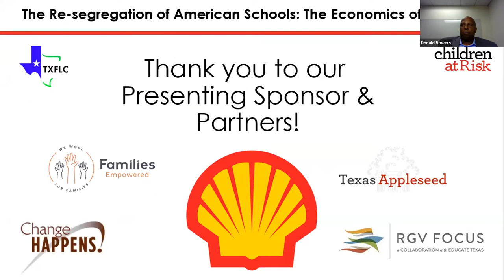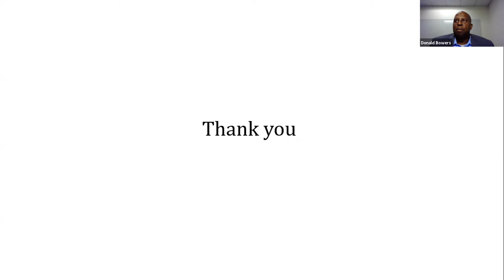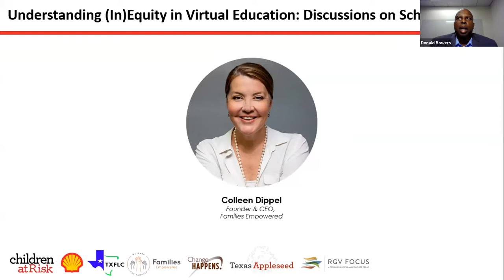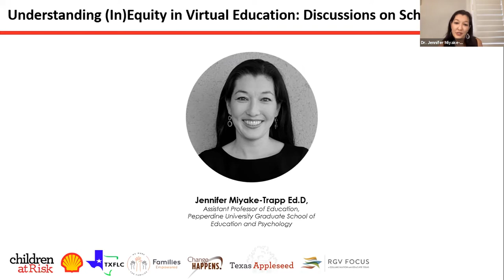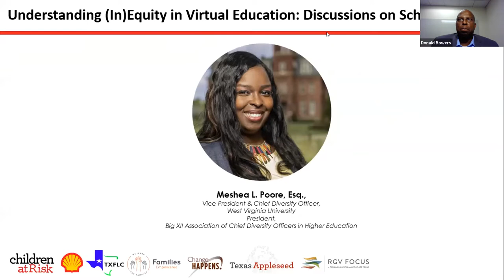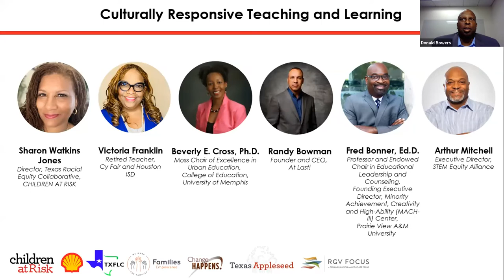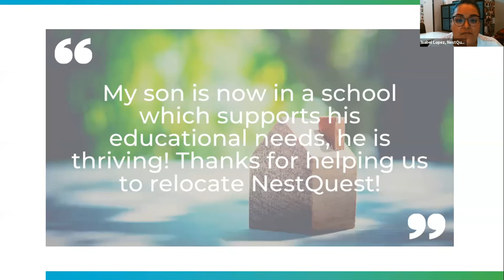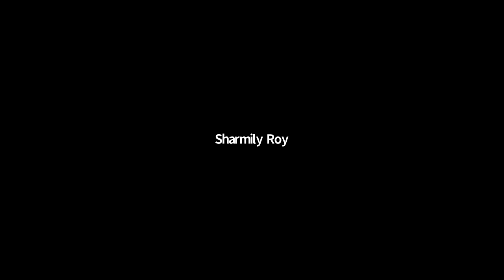The Re-segregation of American Schools: The Economics of Inequities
Featuring:
-Frazier Wilson,Ph.D., Vice President, Shell Oil Company Foundation, Director, Workforce Development & Diversity Outreach, Shell Oil Company
-Donald Bowers, Vice President Federal Reserve Bank, Houston Branch & C@R Board Member
-Robert K. Nelson, Director, Digital Scholarship Lab, University of Richmond
-Colleen Dippel, Founder & CEO, Families Empowered
-Jennifer Miyake-Trapp Ed.D., Assistant Professor of Education Pepperdine University Graduate School of Education & Psychology
-Deb Delisle, President and CEO, Alliance for Excellent Education
-Meshea L. Poore, Esq., Vice President & Chief Diversity Officer, West Virginia University, and President, Big XII Association of Chief Diversity Officers in Higher Education
-Sharon Watkins Jones, Director, Texas Racial Equity Collaborative, CHILDREN AT RISK
-Beverly Cross, Holder of the Chair Excellence, College of Education, University of Memphis
-Randy Bowman, Founder and CEO, At Last
-Dr. Fred Bonner, Professor and Endowed Chair in Educational Leadership and Counseling, Founding Executive Director, Minority Achievement, Creativity and High-Ability (MACH-III) Center, Prairie View A&M University
-Arthur Mitchell, Executive Director, STEM Equity Alliance
-Victoria Franklin, Retired Teacher, Cy Fair and Houston ISD
-Sharmily Roy, Director, Center for Social Measurement & Evaluation, CHILDREN AT RISK
-Isabel Lopez, Executive Director, NestQuest
-Helen Stagg, CEO, Change Happens!
-Derrell Bradford, President, 50CAN

Closing Remarks
12:54 – 1:00  Donald Bowers, Vice President, Federal Reserve Bank, Houston      Branch, & CHILDREN AT RISK Board Member